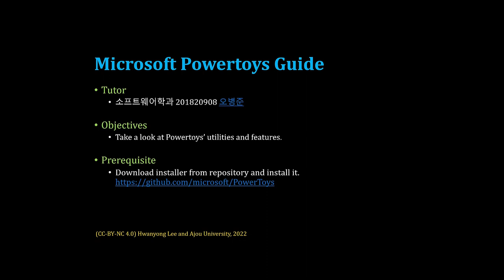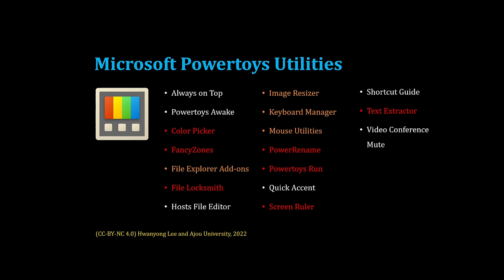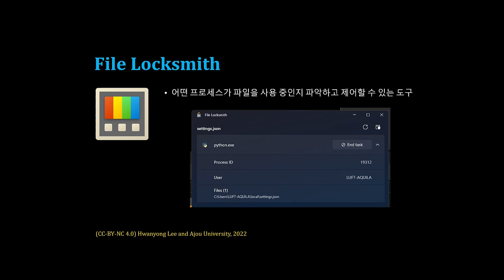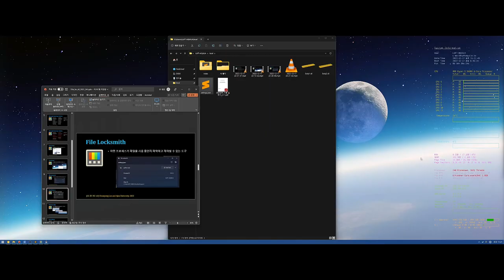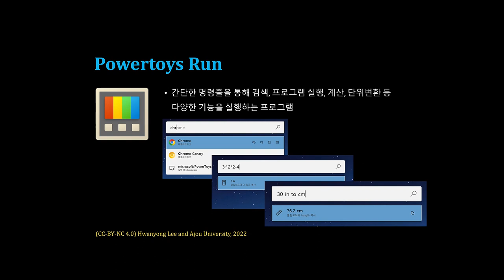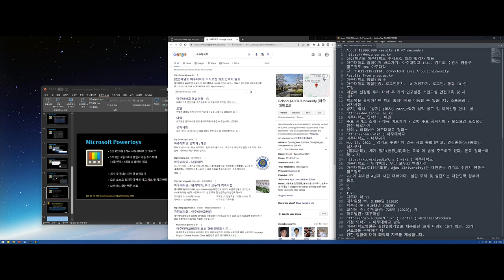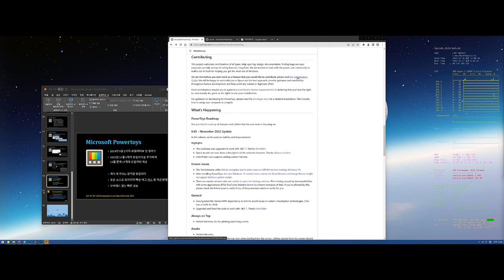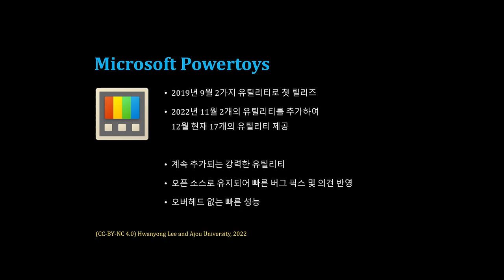[SWTT] Microsoft Powertoys Guide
아주대학교 오병준